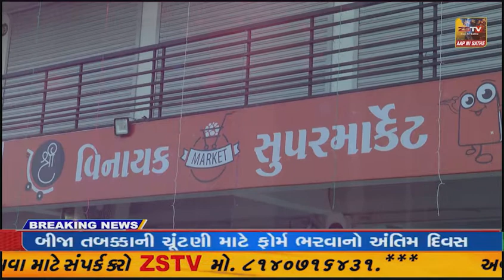પ્રાંતિજ ના તાજપુર નજીક કાર પલ્ટી ખાઈ ગઈ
પ્રાંતિજ ના તાજપુર નજીક કાર પલ્ટી ખાઈ ગઈ//ZSTVNEWS//